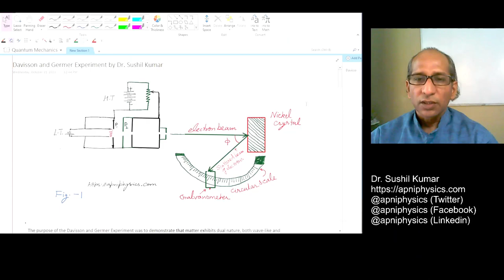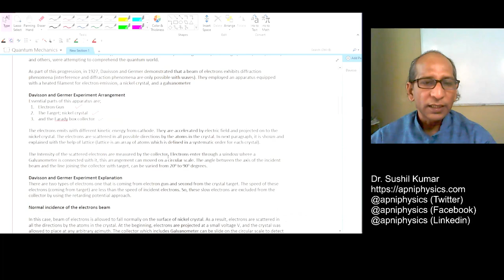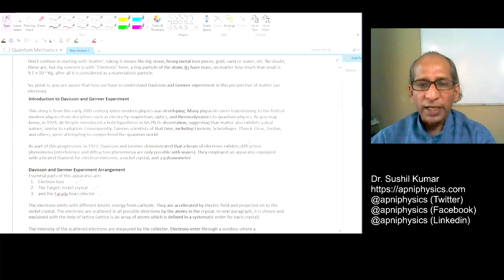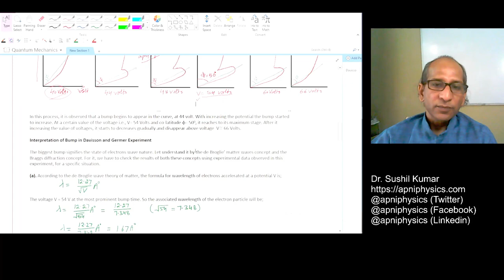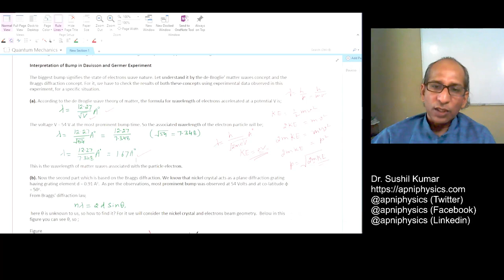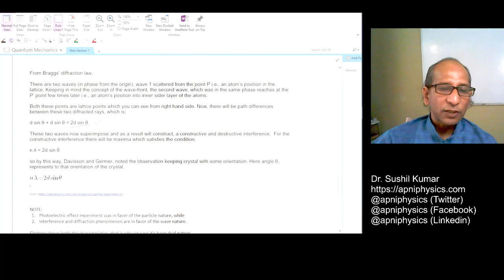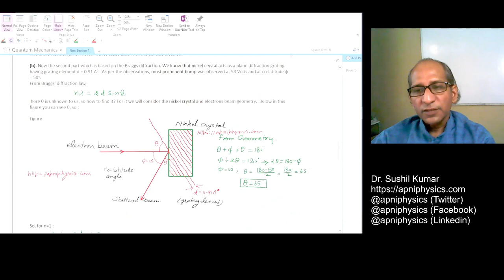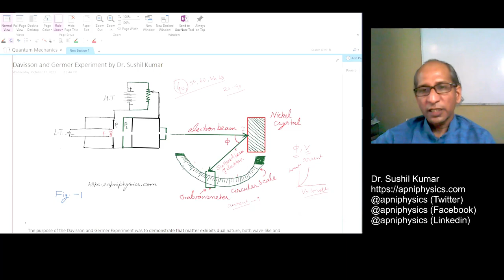Davisson and Germer Experiment 1927|| Electron Diffraction || de Broglie Wavelength Full Details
Davisson and Germer Experiment 1927|| Electron Diffraction || de Broglie Wavelength. Davisson and Germer Experiment Arrangement
Essential parts of this apparatus are;
 1. Electron Gun
 2. The Target; nickel crystal
 3. and the Farady box collector
The electrons emits with different kinetic energy from cathode. They are accelerated by electric field and projected on to the nickel crystal. The electrons are scattered in all possible directions by the atoms in the crystal. In next paragraph, it is shown and explained with the help of lattice (lattice is an array of atoms which is defined in a systematic order for each crystal).

Download Handwritten Apniphysics Notes:
1. For Davisson and Germer Experiment

FAQ Davisson and Germer Experiment covered here;
What does Davisson and Germer experiment proved?
What is the Davisson and Germer experiment for diffraction of electrons?
Why nickel crystal is used in Davisson and Germer experiment?
Which crystal is used in Davisson and?
Which crystal is used in Davisson and Germer?
What is the material in Davisson-Germer experiment?
What are the 4 types of crystals?
Why Tungsten is used in Davisson Germer experiment?
Why are crystals used for electron diffraction?